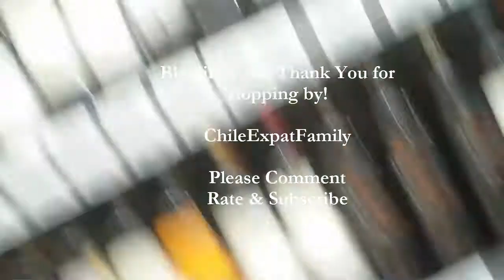Free Beer & Wine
Free beer and wine in Chile!